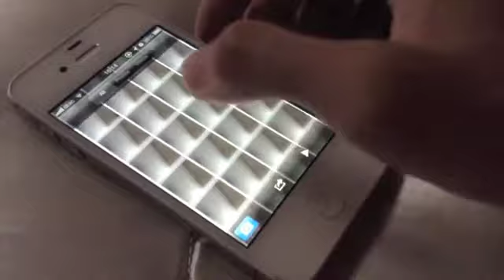iPhone - серийная съемка